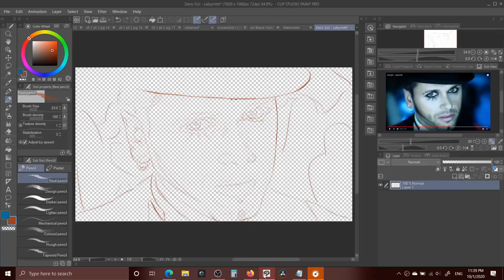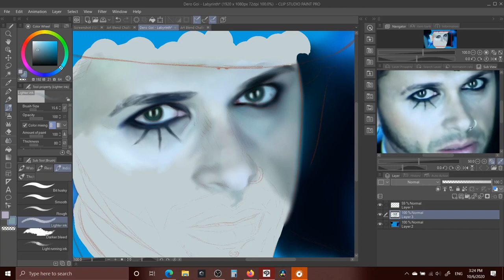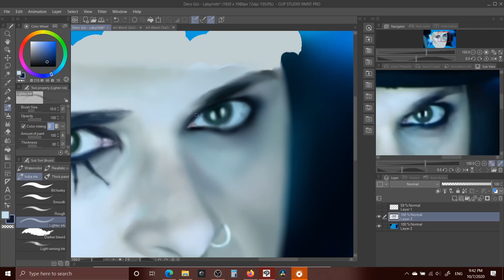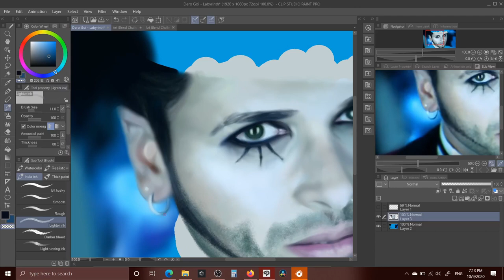Dero Goi (Oomph!) Speedpaint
Speedpaint of Dero Goi, lead singer and drummer of the Neue Deutsche Härte band "Oomph!". The photo is from their music video for their song "Labyrinth".

Total time to paint: ~5.5 hrs
Recording software: OBS Studio
Video editing software: DaVinci Resolve
                              artist - PremiumTrax